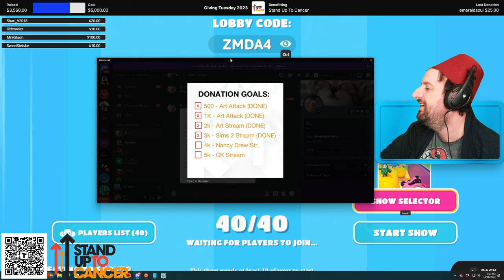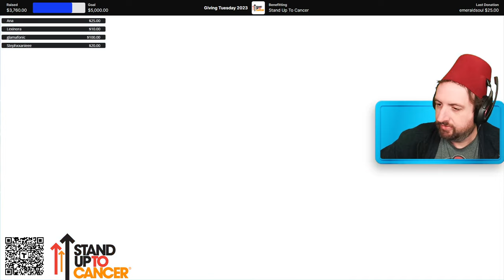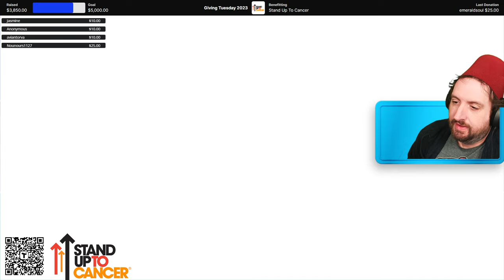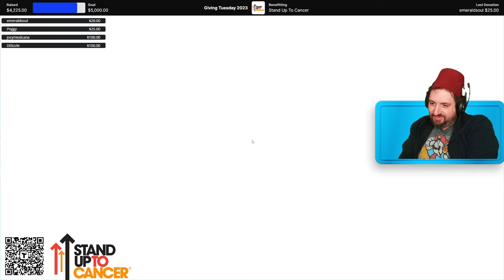Playing Fall Guys with the Community - Giving Tuesday 2023